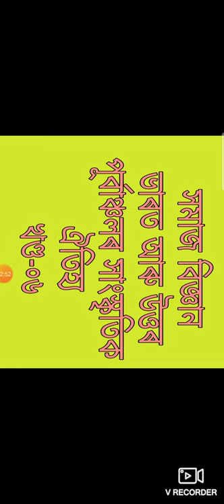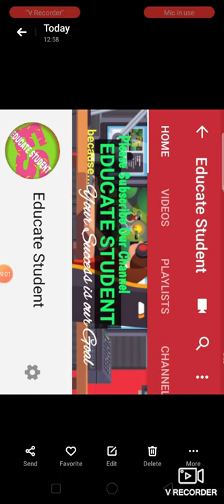Social Science l Class10 l Seba l খণ্ড-৹৬। ভাৰত আৰু উত্তৰ পূৰ্বাঞ্চলৰ সাংস্কৃতিক ঐতিহ্য। প্ৰশ্নোত্তৰ